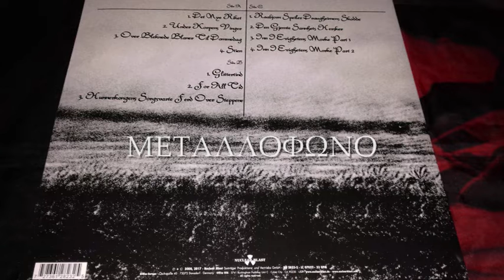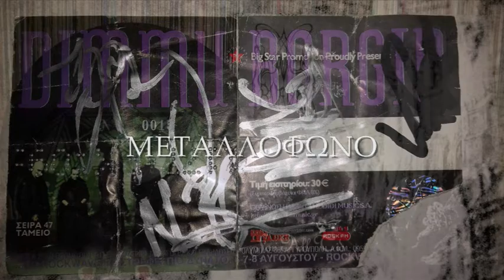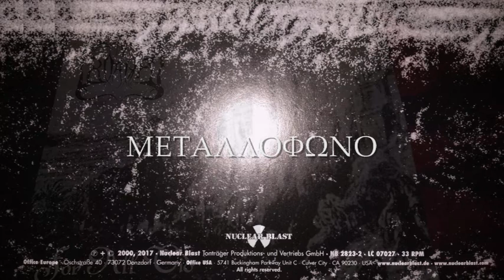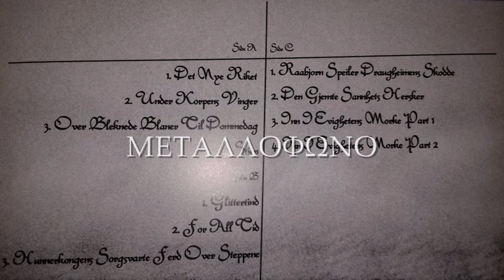DIMMU BORGIR - RAABJORN SPEILER DRAUGHEIMENS SKODDE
S. KOPPERUD - S. THORESEN - B. DENCKER
NUCLEAR BLAST 1995 | 2017